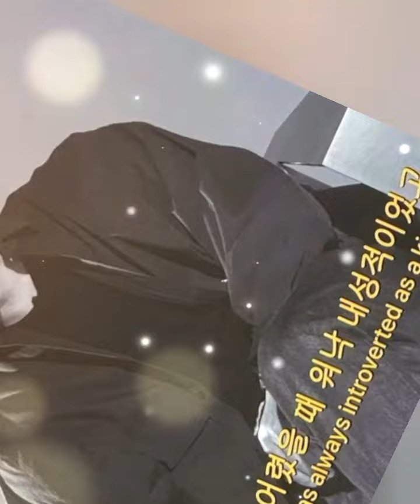best of jichangwook